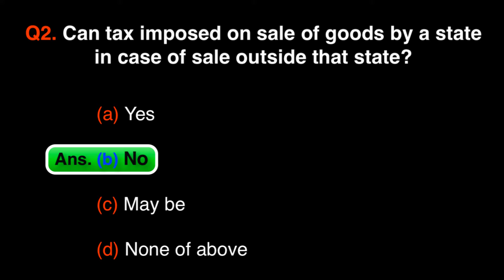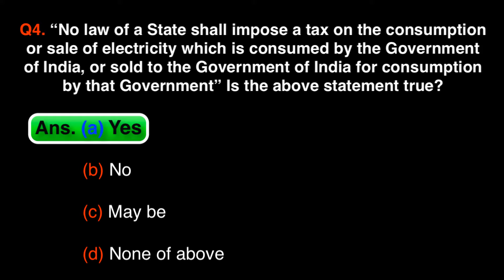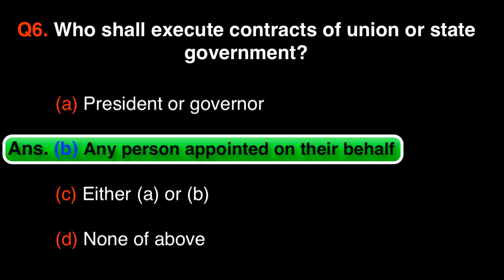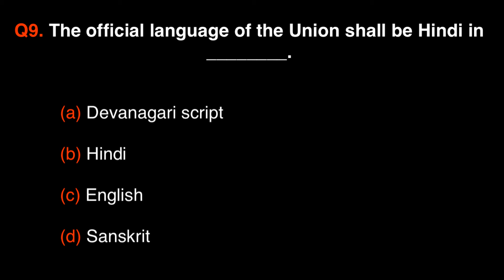JUDICIARY EXAM SPECIAL - CONSTITUTIONAL LAW PART - V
Constitutional Law multiple choice questions for JUDICIARY EXAM.